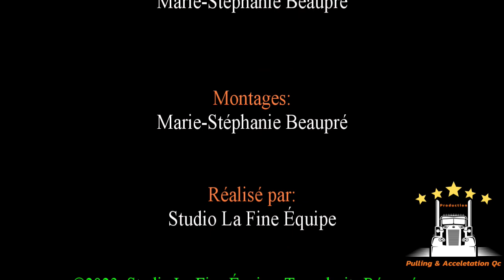Tire de Tracteurs de Honfleur 2023 Mini Modifiés Petite et Grosse Classe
Revoyez les meilleurs moments du Programme du Club des P'tits Tracteurs modifiés